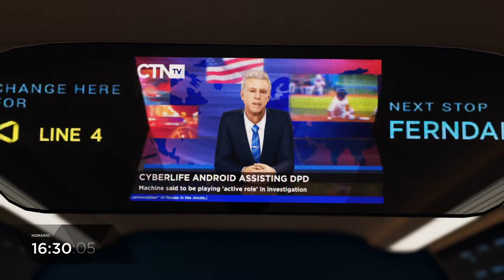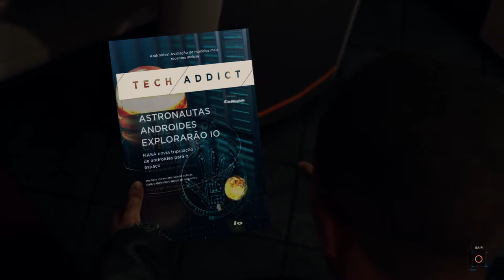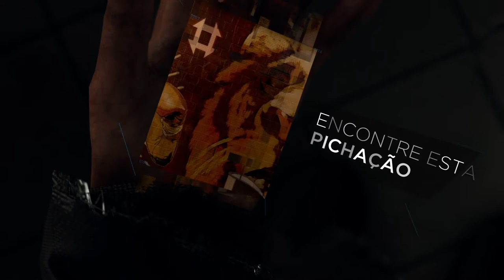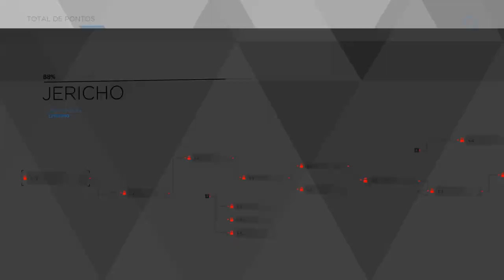Detroit: Become Human #11 - Jericho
Gameplay gravado no Playstation 4 Pro (sem HDR), com áudio Português Brasil sem legendas e priorizando Resolução.

Kallil Augusto